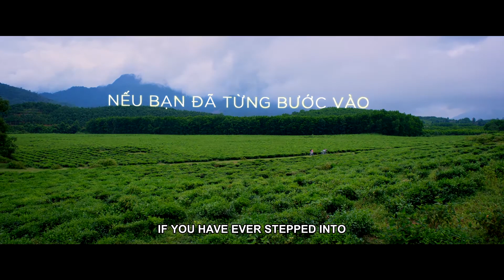THE GIRL FROM YESTERDAY International Pre Teaser Trailer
Director: Phan Gia Nhat Linh
Genre: Romance, Fantasy
Cast: Ngo Kien Huy, Miu Le